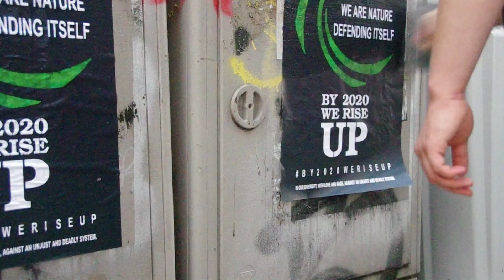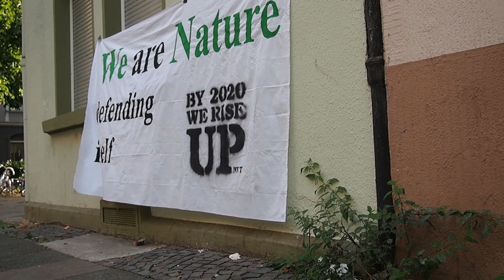By 2020 we Rise Up!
Mit diesem Video wollen wir auf die Kampagne by2020weriseup aufmerksam machen. Ziel ist es, die verschiedenen Klimakämpfe miteinander zu vernetzen und durch dezentrale Aktionen Druck auszuüben. Die erste Aktionswelle startet Ende September. Weitere Infos zur Kampagne

Ausserdem möchten wir auf den globalen Klimastreik von Fridays for Future hinweisen, der am 20. September stattfindet. In Dortmund geht es um 12 Uhr am Friedensplatz los.

Ansonsten sind wir auch jeden Dienstag von 17-19 Uhr im Black Pigeon (Scharnhorststraße 50, 44147 Dortmund) anzutreffen.

Hinweis:
Es wird ausdrücklich darauf hingewiesen, dass die gezeigten Inhalte ausschließlich der Dokumentation dienen und nicht zu strafbaren Handlungen aufrufen sollen.